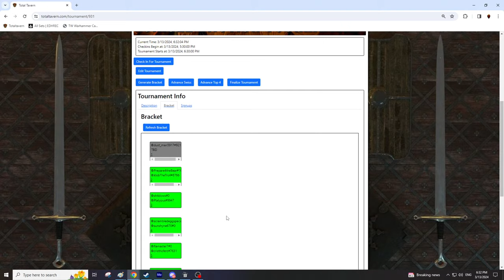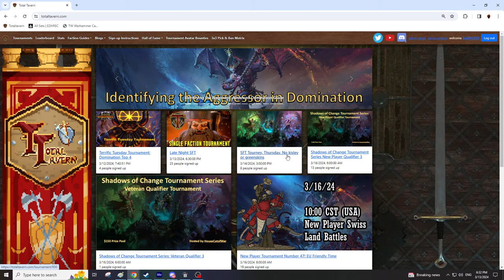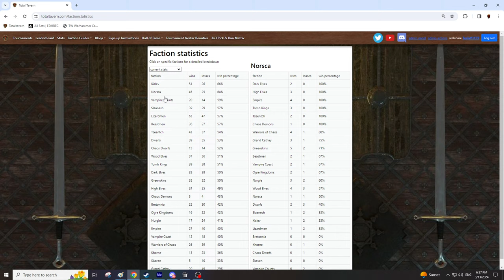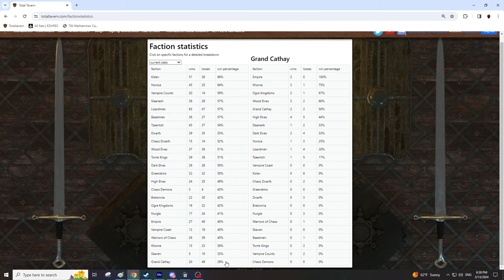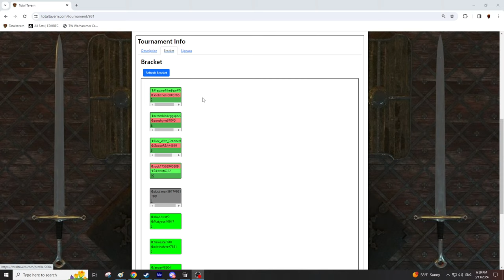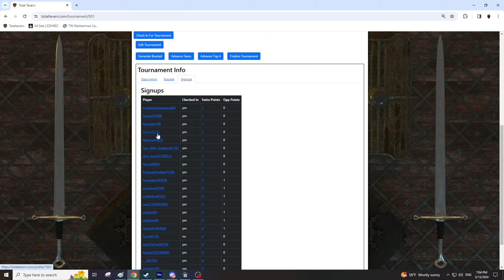Late Night Single Faction Tourney | Faction Mains RISE! - Total War Warhammer 3